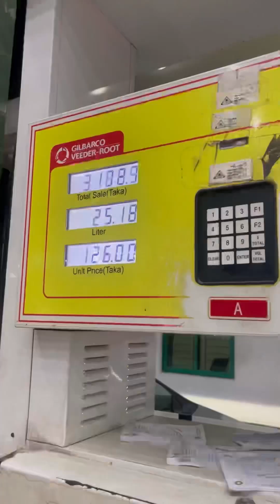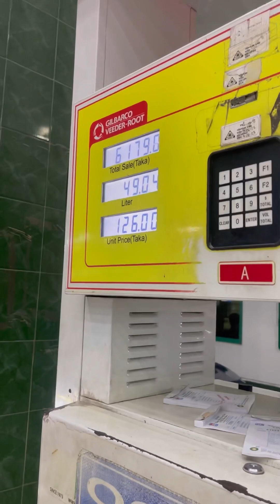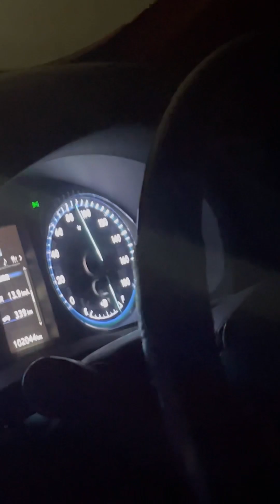Harrier 2023 Newly Released From ShowRoom. Sal Sabeel Cars.